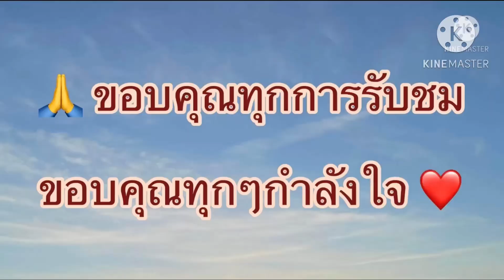EP.687 รดน้ำต้นไม้ สายยางสั้น ต้องใช้แบบนี้ ￼